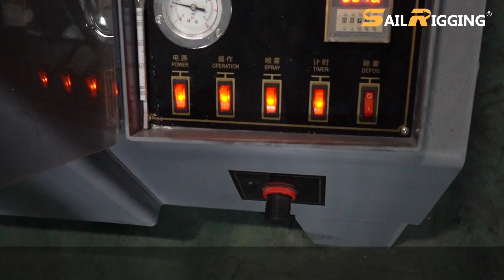Salt Spray Test Of Shackle Hitch Receiver from Qingdao Sail Rigging Co.,Ltd